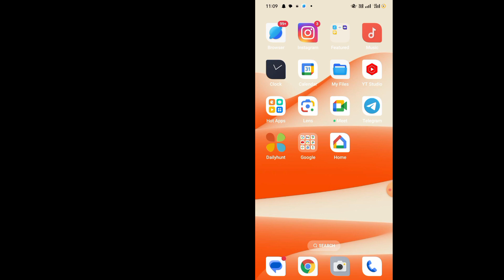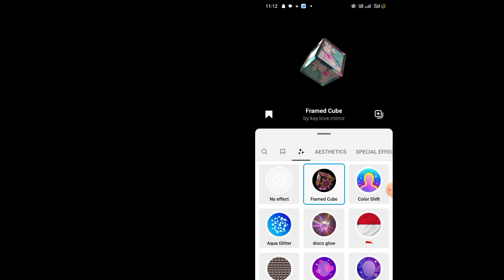Viral Instagram video editing 2024 | 📊 viral reels editing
🔶Your Queries=
      Instagram viral effect
Instagram new reel effect
effect reels editing for Instagram
Instagram new reels effect
Video editing for Instagram
Instagram video editing 2024
2024 new reels effect